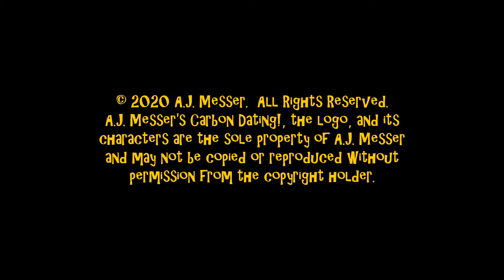Mona Lott (Dominatrix/Assassin) Contestant Tape #1